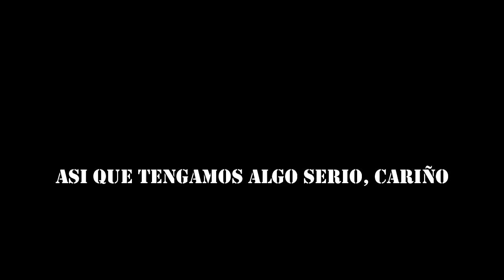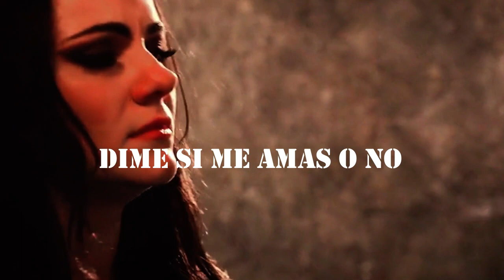/What Lovers Do/ - / Maroon 5/-/SZA/- Sub español